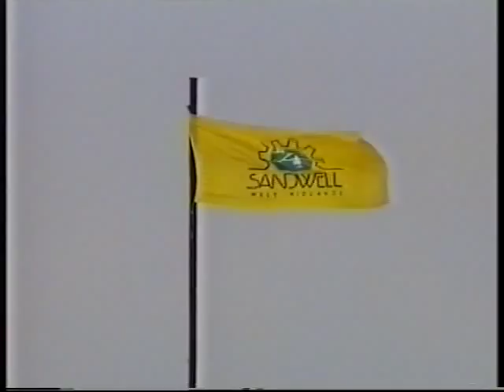1990-91West Bromwich Albion v Newcastle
A win here and we would've stayed up...never mind. Enjoyed the 2 years in the third tier.